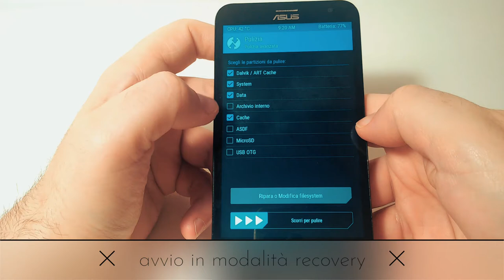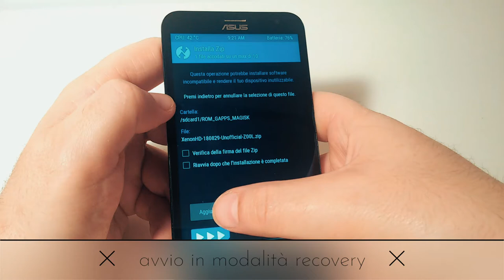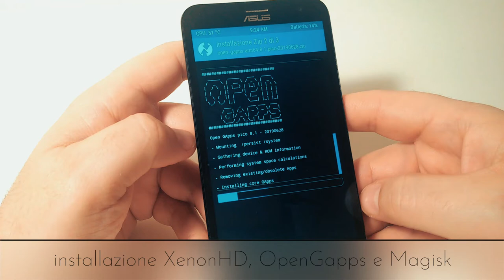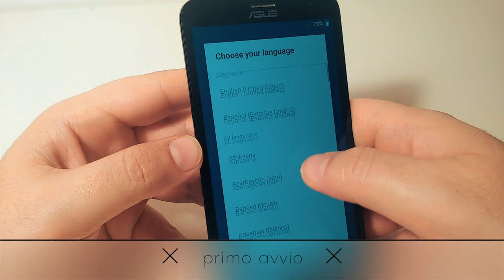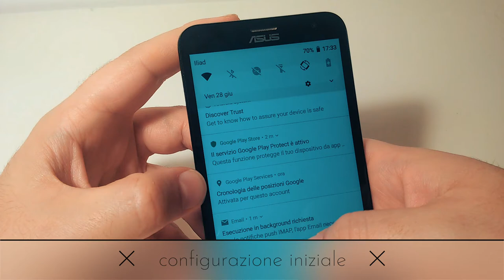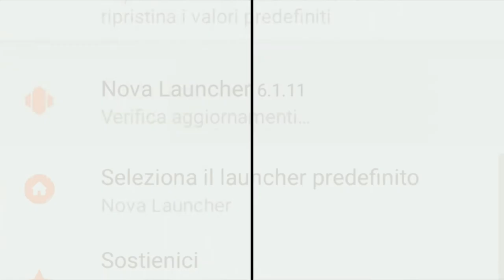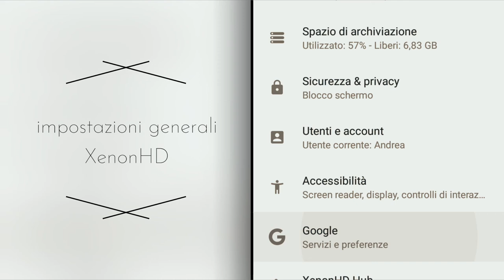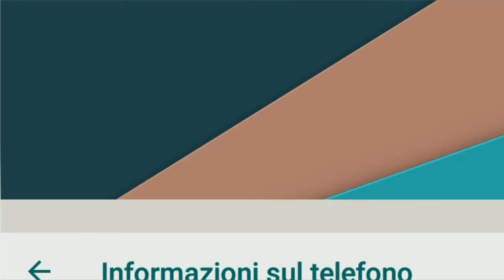Come avere XenonHD, OpenGapps e Magisk su Asus Zenfone Laser (Android Oreo, Root e Nova Launcher)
Smartphone Asus su

Passata la noia del sbloccare il bootloader ed dell' installare la recovery TWRP manager; aggiornare il vetusto ma solido Zenfone ad Android 8.1 con permessi di root, grazie a XenonHD, OpenGapps e Magisk su Asus Zenfone Laser è un piacere. Stabilità, performance e versatilità meglio che da nuovo. Declino ogni responsabilità per eventuali danni a persone, animali e cose eventualmente occorsi a chi volesse imitare la procedura illustrata nel video che ha scopo di puro intrattenimento. Aspetto i vostri commenti, i mi piace e le iscrizioni al canale. A presto. Ciao.